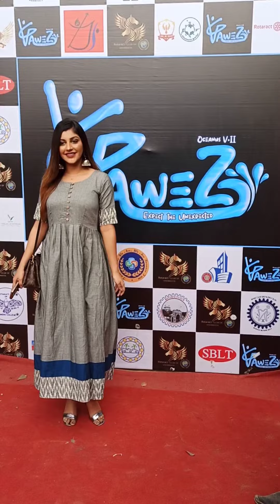Yashika Aanand Photoshoot | Trendy Wear | college cultural show | chennai events and entertainment